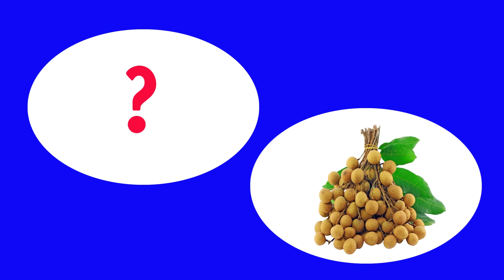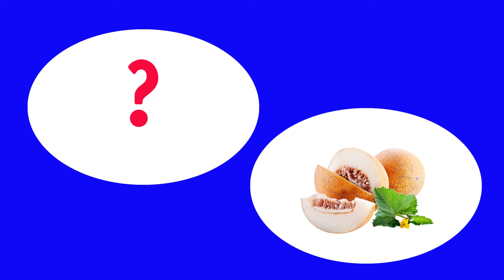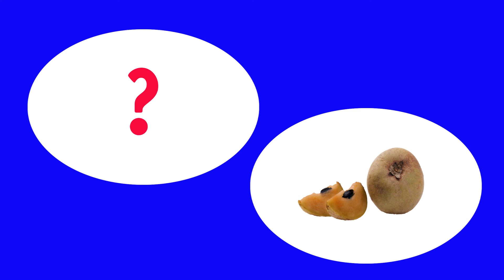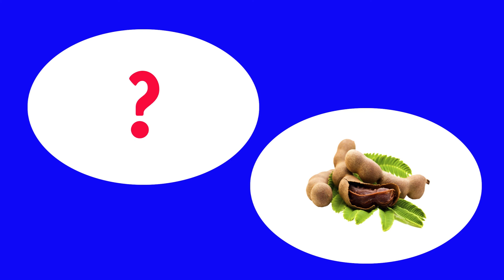English learning-fruit names-english learning for kids-english for kids -part 2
English learning is introduced and channel the English for the children, it included the English words such as: English English about animals, plants and other areas for children
So look forward to the support of everyone for english learning